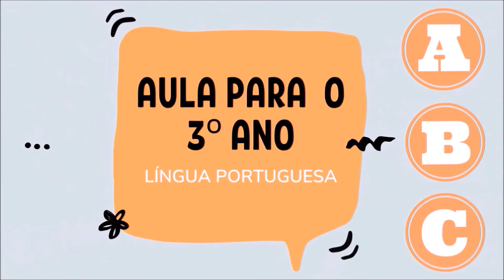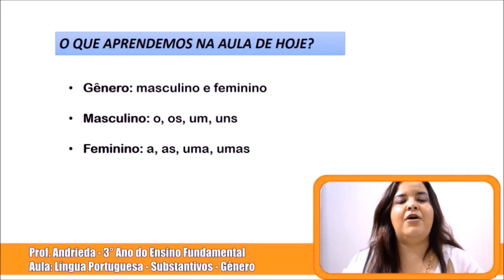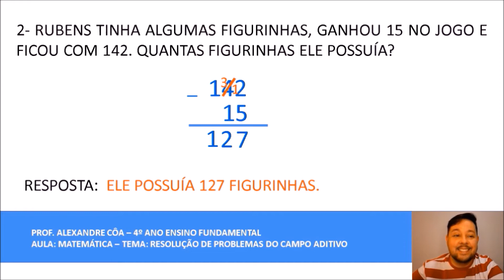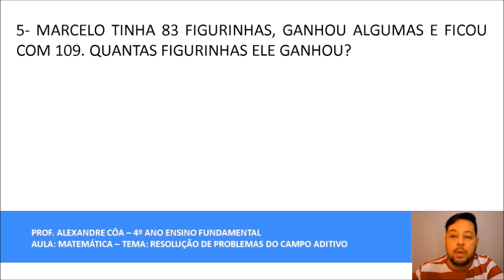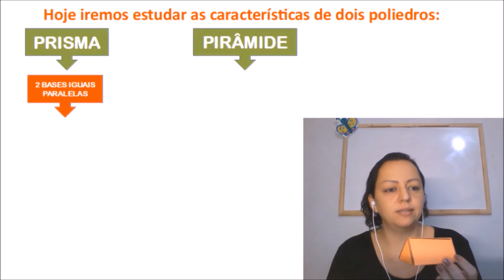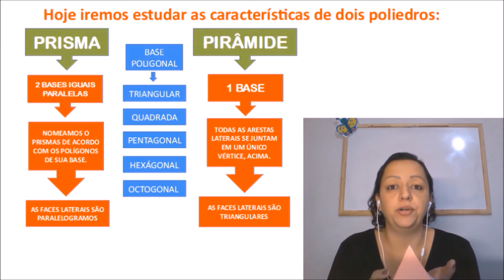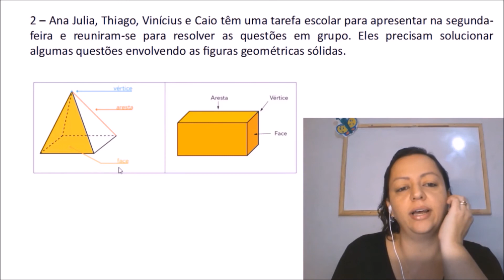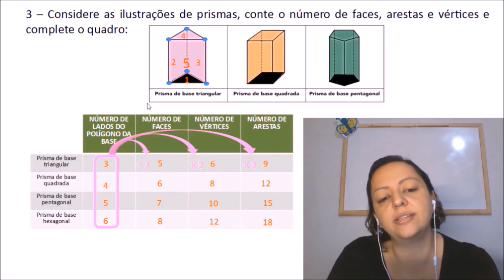Aulas online: Dia 31-05-21 - Tarde